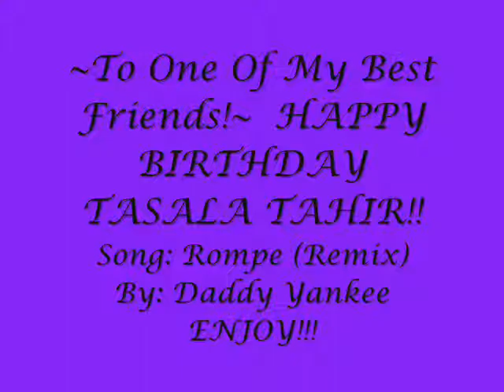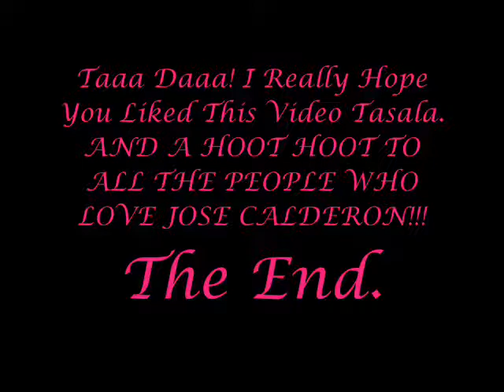Jose Calderon For My BFF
This Is For My BFF Tasala  On Her B-day Party. ^^